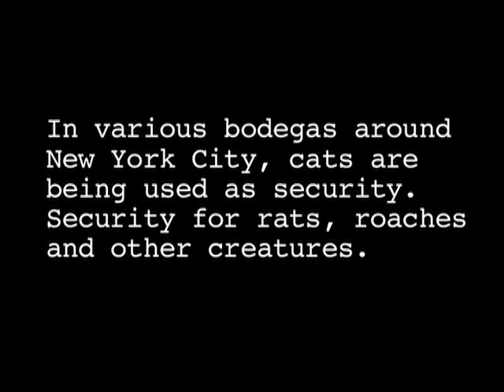HUGO NEWMAN FFF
FUCK WITH HIM IF YOU WANNA, BODEGA OWNERS BEWARE!